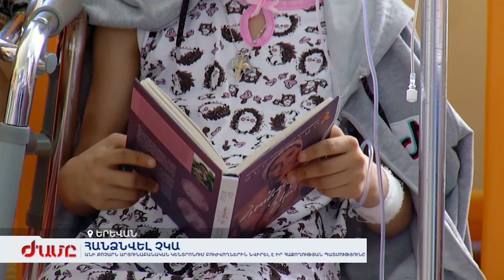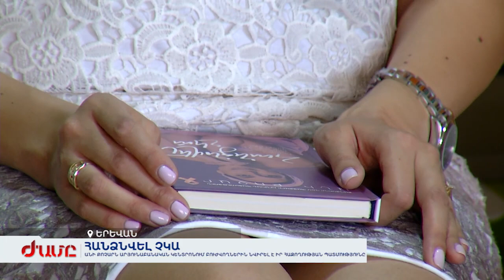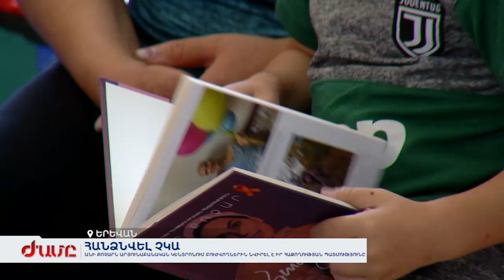Հանձնվել չկա․ Անի Քոչարն Արյունաբանական կենտրոնում բուժվողներին նվիրել է իր հաջողության պատմությունը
Արյունաբանական կենտրոնում հիվանդության դեմ պայքարողներին Անի Քոչարը փոխանցել է իր հաջողության պատմությունը՝ «Նյումեգի» հրատարակած «Հանձնվել չկա» գիրքը: Հանդիպումից առաջ խնամքով դասավորում է նվերները: Գրքում իր կյանքի դժվար օրերն են։